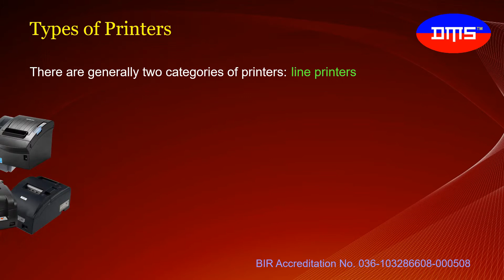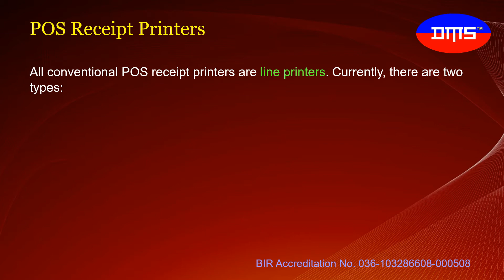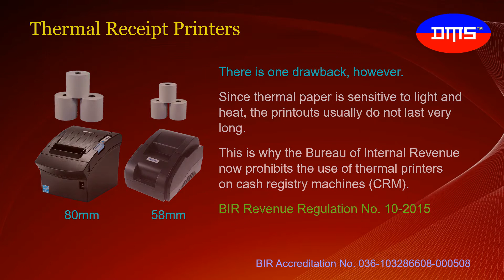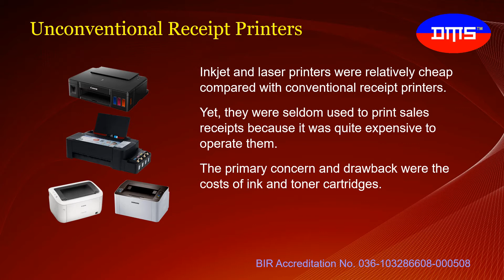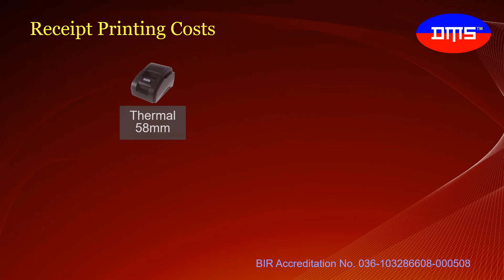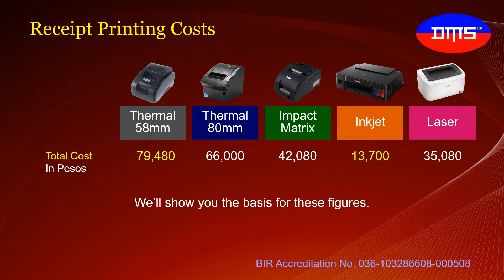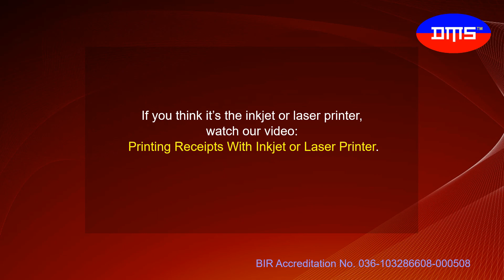Which POS Printer is Right For You?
As a business owner who plans to adopt a POS system, you must carefully choose the type of receipt printer to use. So, we prepared this video to provide timely information that might help you make the right decision.

Since the Bureau of Internal Revenue (BIR) now only allows the use of non-thermal printers on cash registry machines (CRM), the choice has been limited to impact dot matrix printers.

In this video, however, you will know that there are other options. Surprisingly, these options are even better and far more economical and practical than using the erstwhile popular thermal printers.

DMS Point of Sale made it possible.

DMS Point of Sale. It's all you need.

DMS Point of Sale is designed to fully automate routine processes involving sale transactions, record keeping, report generation and system management.

We ensure that our system meets or even exceeds current industry standards with minimal costs of acquisition, operation and maintenance.

We understand your need and desire to excel and be competitive. So, we extend our software's capabilities to include powerful tools that are guaranteed to boost your productivity and profitability.

(starting February 20, 2020). You can use it for free for up to fifteen days.

Runs in Windows 7, 8 or 10 (32/64 Bit).